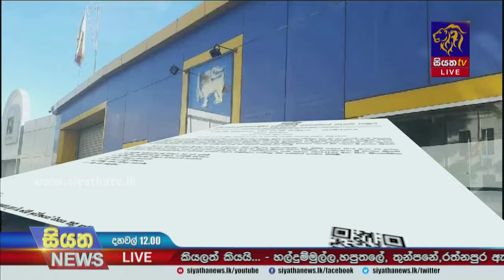ක්‍රීඩා ඇමති පත්කළ අතුරු පාලක කමිටුවට අභියානාධිකරණයෙන් තහනමක් | Siyatha News